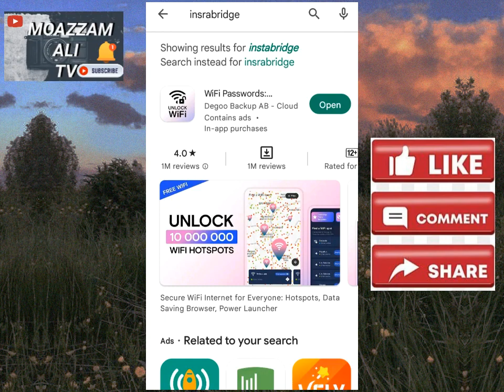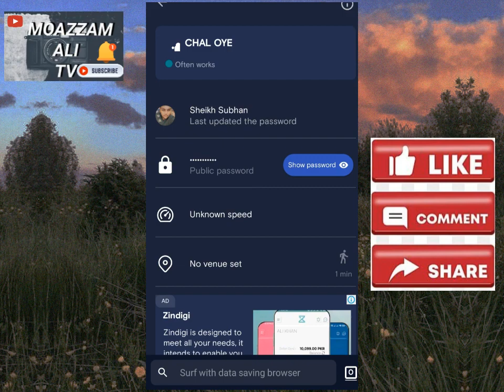How to View any Wifi Password || How to Hack any Wi-Fi password on Android || Moazzam ali TV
How to View any Wifi Password on Android 2022